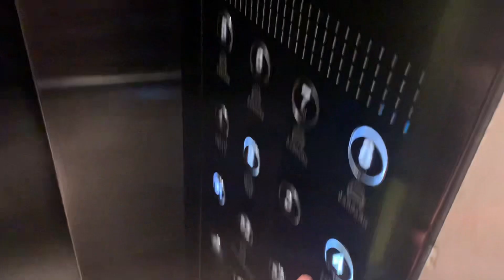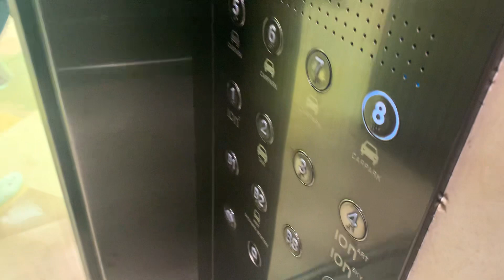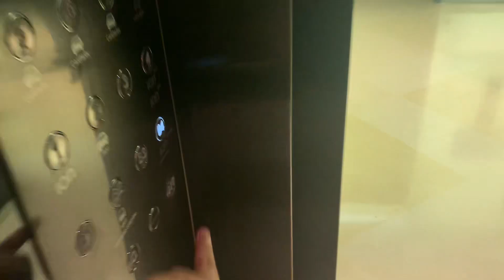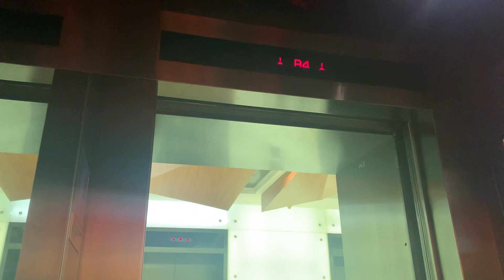[Children’s Day Special] Schindler 5400AP Elevator at ION Orchard (Lobby A).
We wish all the Primary school students a Happy Children’s Day 2023.